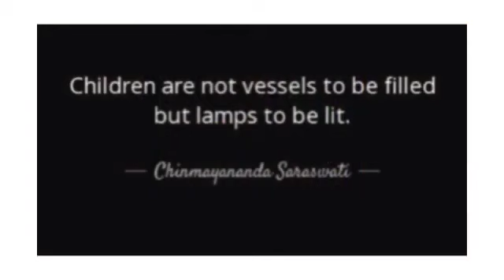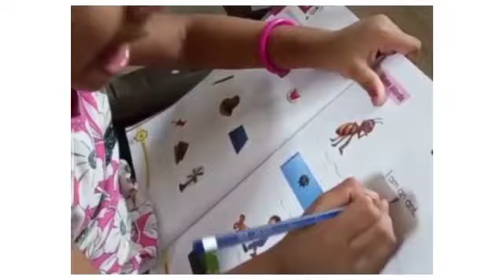Online classes &Parents' review |Chinmaya Vidyalaya Kunnumpuram